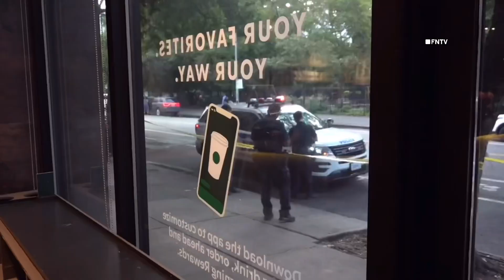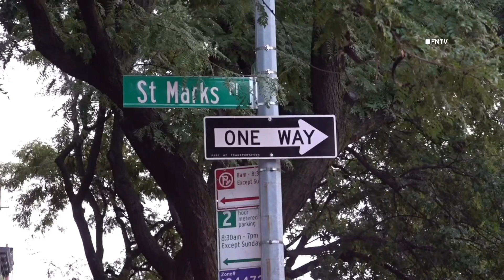Man Stabbed Outside Starbucks near Tompkins Square Park in East Village - NYC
September 12, 2023 MANHATTAN, New York - Man stabbed outside a Starbucks just before 6:30am, near St. Marks Pl & Ave A across the street from Tompkins Square Park in the east Village neighborhood of Manhattan NYC.

Victim transported to an area hospital.

No arrests at this time.

Video by Ed Quinn (FreedomNewsTV)